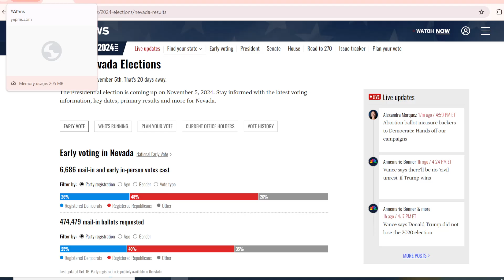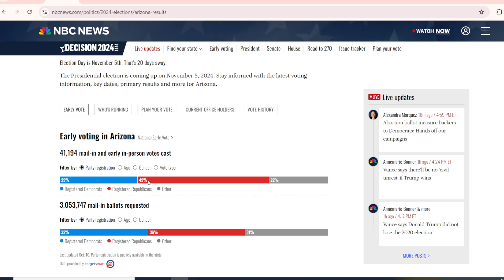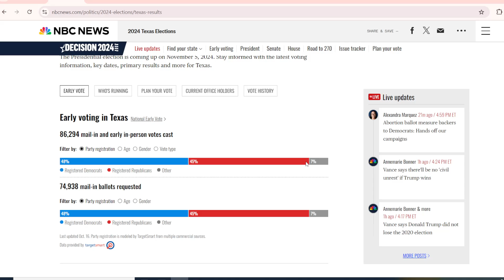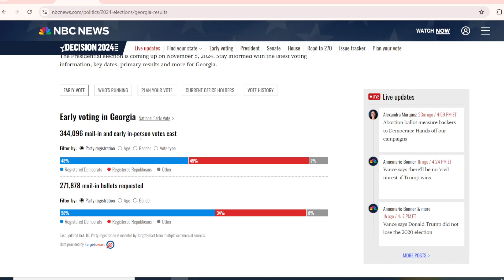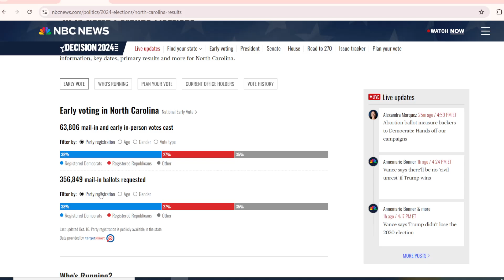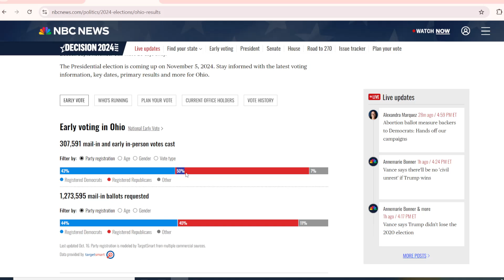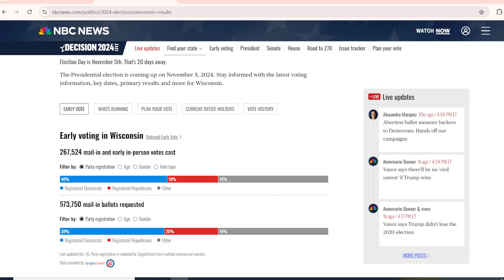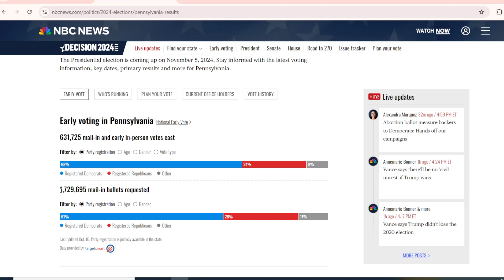The 2024 Election Map Based On EARLY VOTING DATA (Mail In + Ballots Requested)